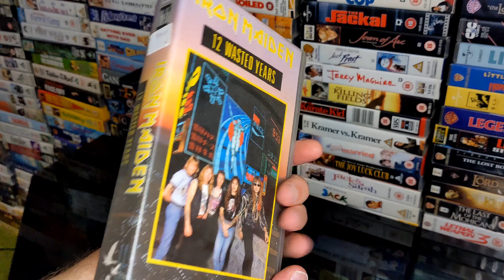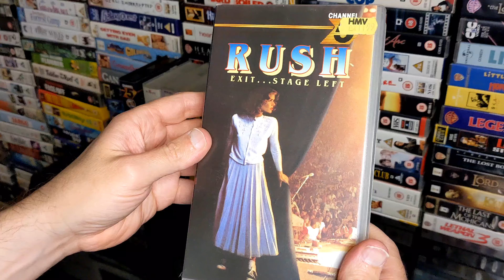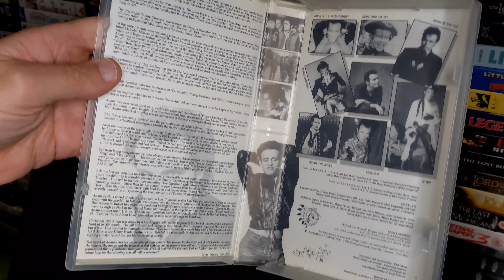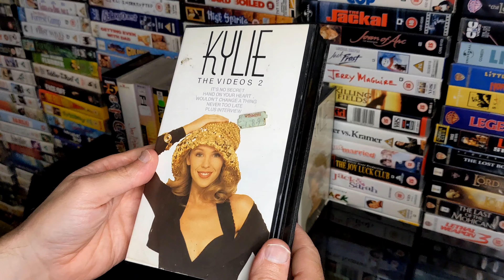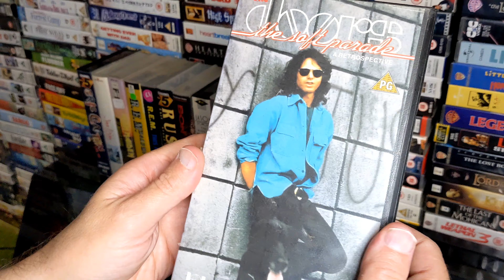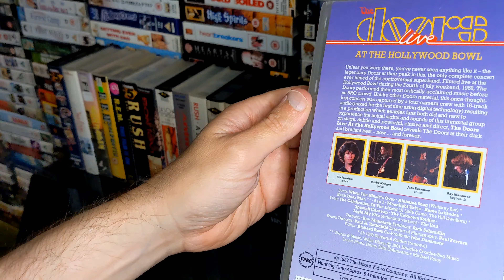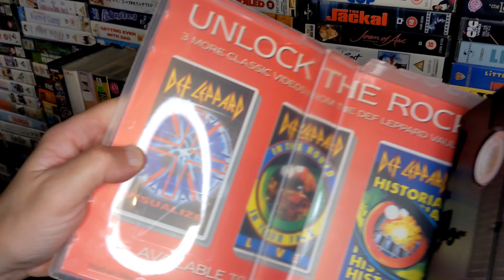VHS Music Videos Collection Part 1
VHS Music Videos Collection